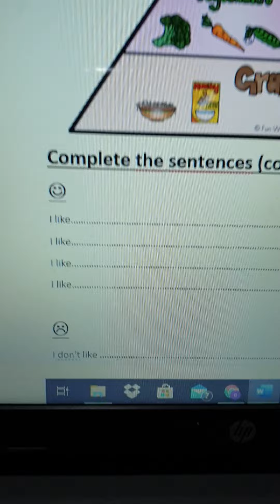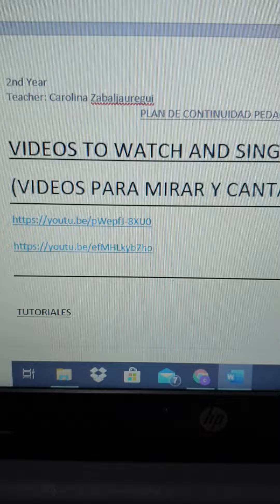Plan de Continuidad Pedagógica - 2º grado - INGLÉS - Semana del 08/06 al 12/06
Profe Carolina